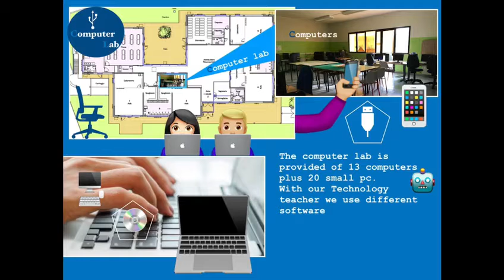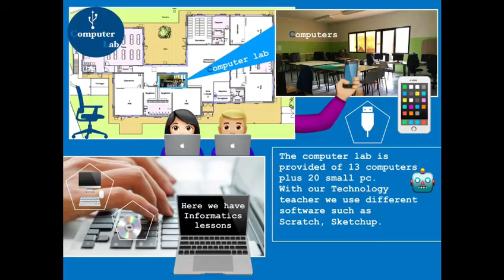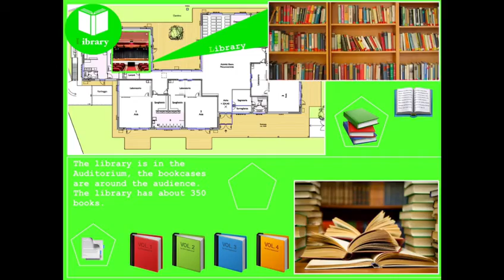I present my school 🏫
We are students of "Sebastiano Satta" Middle school, we are 13 years old, this is our school. 🏫